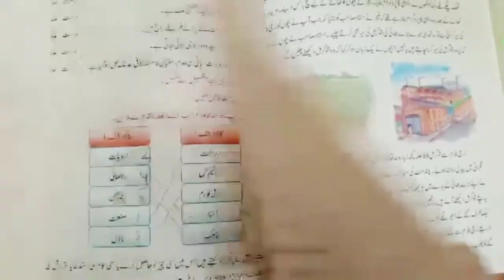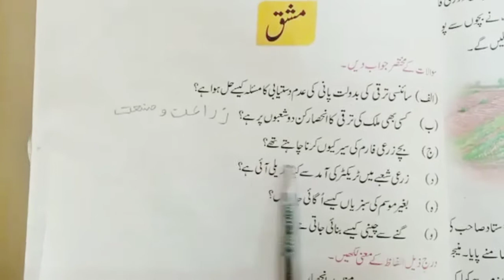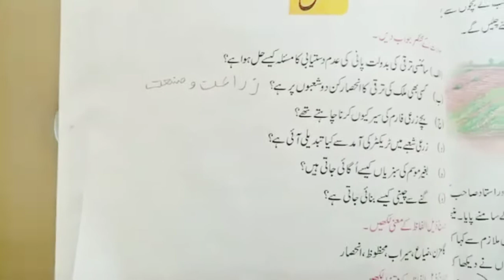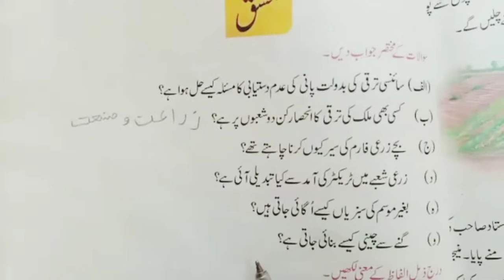Class # 6 Topic # Zarat -o- Sannat